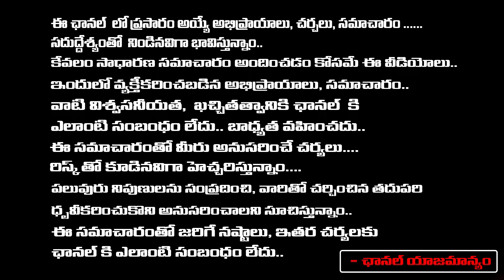చంద్రబాబు కి షాకిచ్చిన హైకోర్టు | High Court Gives Shock To Chandrababu | Pawan Kalyan | Ys Jagan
చంద్రబాబు కి షాకిచ్చిన హైకోర్టు | High Court Gives Shock To Chandrababu | Pawan Kalyan | Ys Jagan | Red TV Entertainment